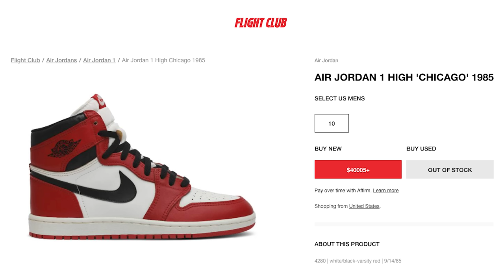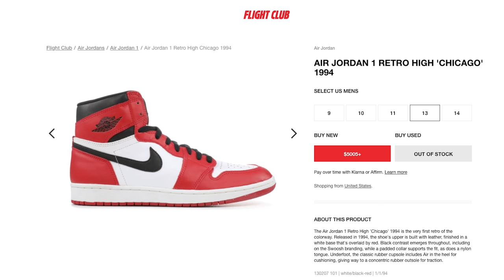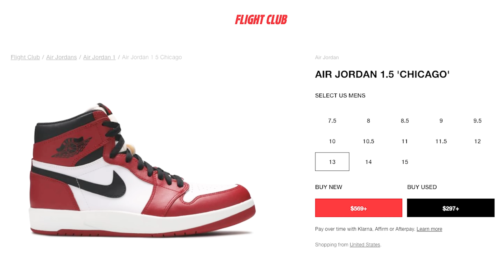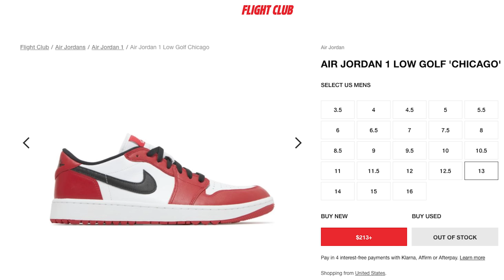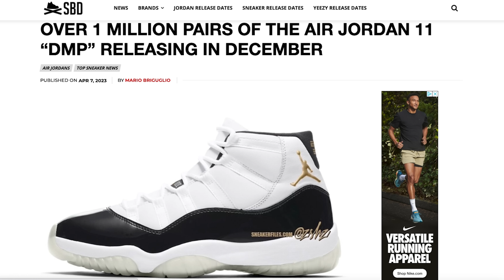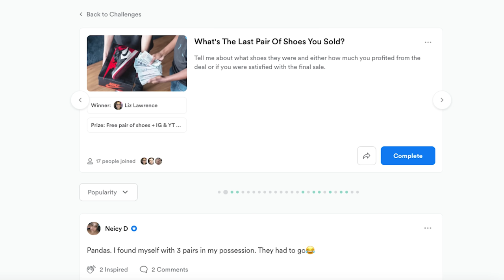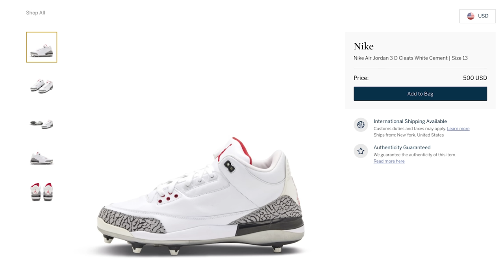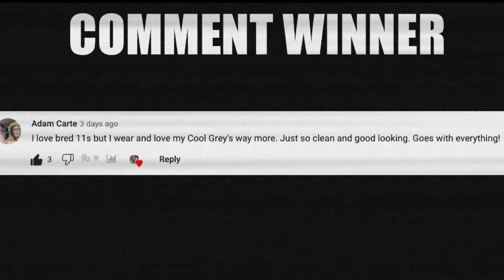5 Air Jordan Sneakers That Will Never Lose Value For Sneaker Collection (Beginners Guide)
5 Air Jordan Sneakers That Will Never Lose Value For Sneaker Collection (Beginners Guide) 🔥
Wanna learn directly from me?

0:00 Intro

0:04 Air Jordan 1 Chicago
- 1985 Original
- 1994 New Shape Retro
- 2003 Patent
- 2013 Retro
- 2015 Retro High OG
- 2015 1.5
- 2016 Low OG
- 2017 OW
- 2021 Trophy Room
- 2022 Reimagined
- 2022 Low Golf

3:20 Air Jordan 11 Concord
- 1995 Original
- 2000
- 2006 DMP
- 2011
- 2014 Low
- 2018
- 2019 Football Cleat High
- 2019 Football Cleat Low
- 2019 Golf
- 2020 Concord/Bred Bottom

7:13 Air Jordan 4 Black Cement
- 1989 Original
- 1999 Nike Air
- 2008 CDP
- 2012 Jumpman
- 2019 Nike Air
- 2021 Golf

9:23 Air Jordan 3 White Cement
- 1988 Original
- 2003
- 2008 Fusion
- 2011
- 2013
- 2018 Golf
- 2018 Free Throw Line
- 2018 JTH
- 2023 Reimagined

13:04 Air Jordan 5 Black Metallic
- 1990 Original
- 2000
- 2007
- 2011
- 2011 BIN 23
- 2016

🔥🔥🔥 SHOP 🔥🔥🔥